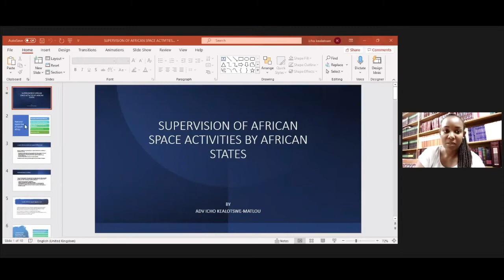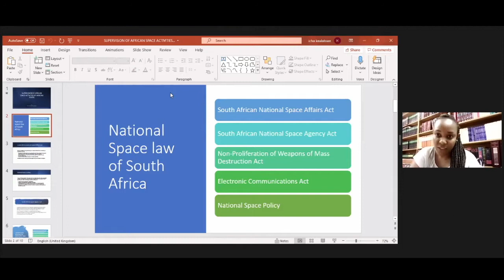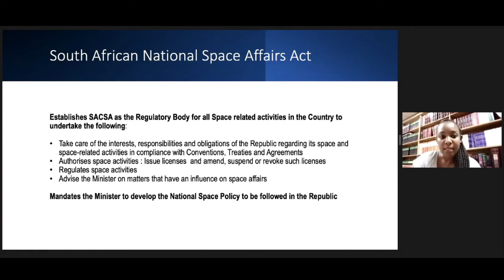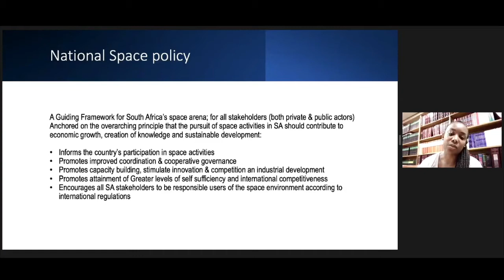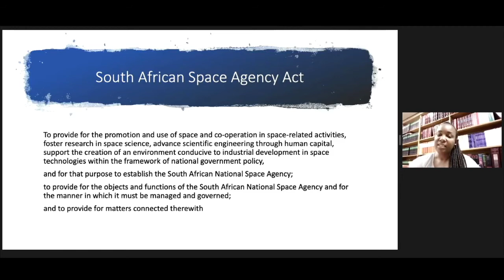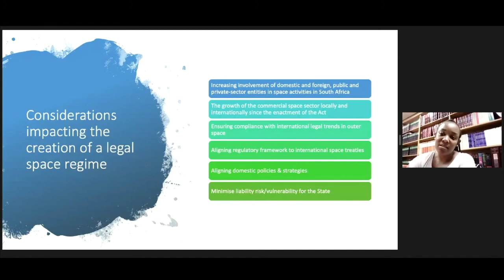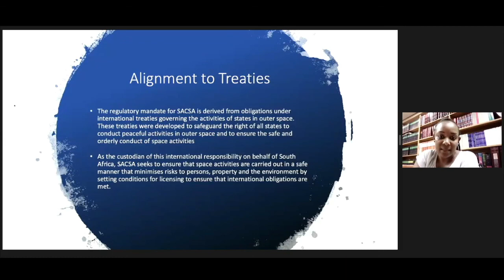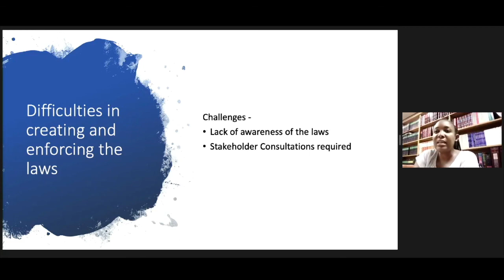Space Law in South Africa | Icho Kealotswe-Matlou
Icho Kealotswe-Matlou gives us an overview of the regulation of Space activities in South Africa.

Icho Kealotswe-Matlou is an independent legal and policy expert in space law. An admitted Advocate of the High Courts of South Africa and Botswana. She is a member of the Johannesburg Bar and the International Institute of Space Law (IISL). Icho is currently a non-executive Director of the South African National Space Agency (SANSA), and Council Member at the South African Council for Space Affairs (SACSA). She recently published a chapter titled The Rule of Law in Outer Space in the book “War and Peace in Outer Space” published by Oxford in March 2021. Icho presides yearly over the Manfred Lachs Space Law Moot Court Competitions (African Region) since 2015.